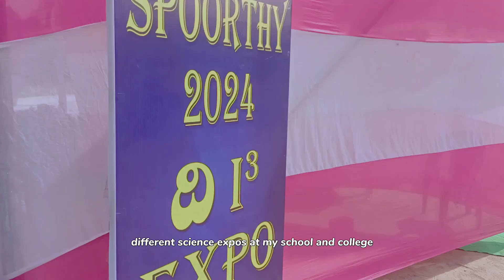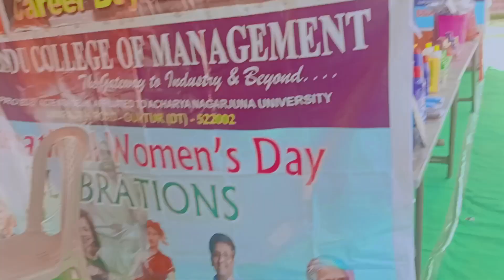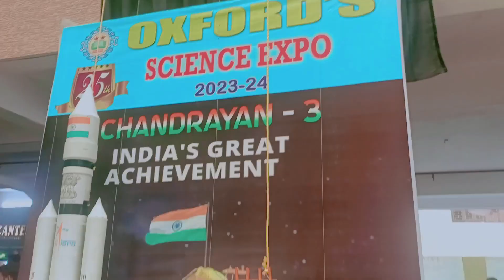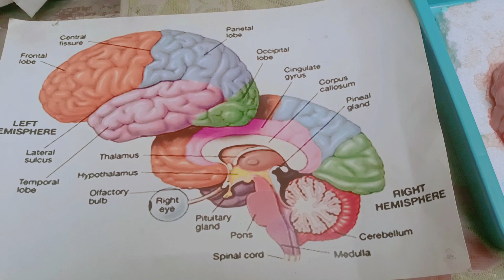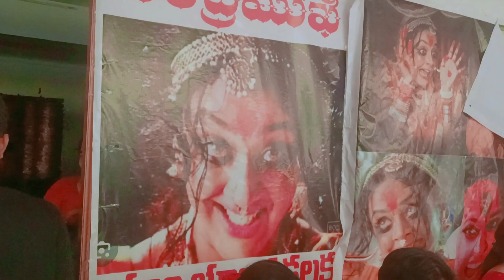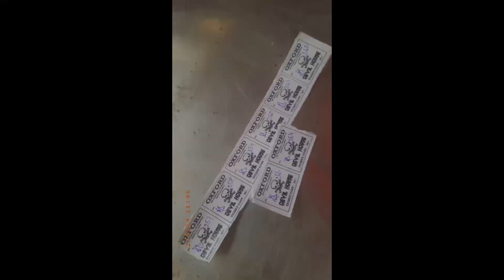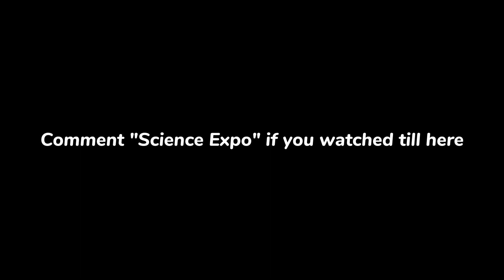A week in my life🧬🍃||Visiting science expo of my school and college(fun, enjoy, knowledge&much more)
Hello everyone!!
This video is all about science expo's of my school and college
(fun, enjoy, knowledge& much more)
Watch this video for some entertainment and some knowledge about expo's and projects✨
Timestamps:-
0:00-Preview
0:16-Intro
0:43-Expo at college
3:18-College bunk
3:50-Expo at school
4:02-My sisters project
4:37-Expo at school
6:14-Chandrayaan-3 project
7:35-Blood test
8:25-Devil house
8:39-Expo at school
10:40-Outro
Iam Sumaira Anjum, a student making vlogs(study, daily life), sharing my experiences and guiding you all by making myself staying productive😅 with a dream of becoming a software engineer of AI 🤖
🌱Iam a 1st year polytechnic student of AI&ML Branch at HCET(Hindu college of engineering and technology) guntur..
🌱This channel is all about study vlogs, productivity and my lifestyle💫
🌱I make videos to stay productive(myself) and inspire you to do so..
🌱I share my experiences to save my memories in this channel and help you learn something from it.